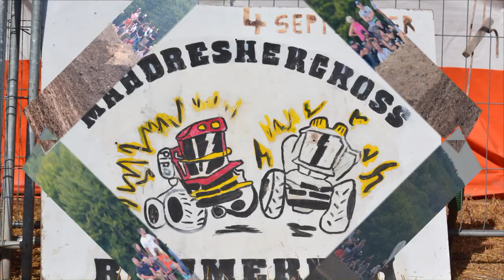Moiss'bat Cross 2/5 - Rambrouch (Luxembourg)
Mähdreshercross - Rammerech (Luxembourg)

Musiques:
- Markus Schultz - Transmission Prague 2021,
- Southern Raised Bass Singer - Cotton eye Joe,
- Southern Raised Bass Singer - Ghost riders,
- Southern Raised Bass Singer - Th good, the bad and the ugly,
- Southern Raised Bass Singer - Gods gonna cut you down